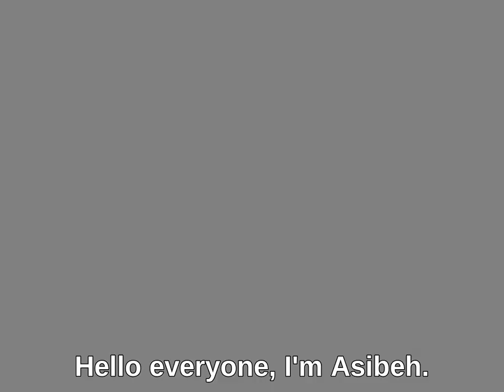Python for Data science and ML(self intro)